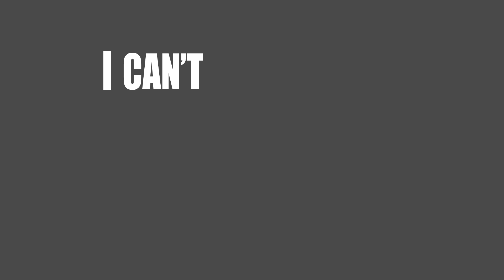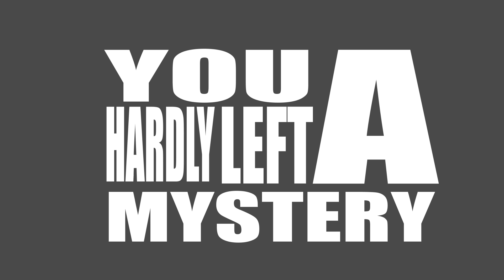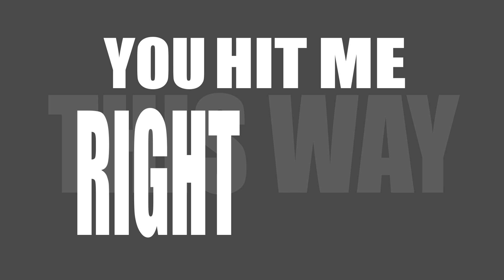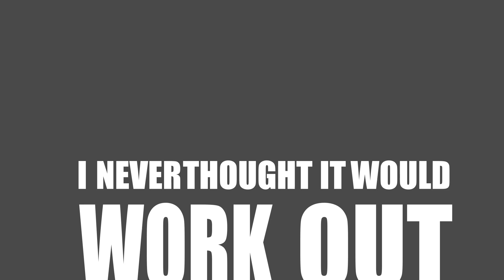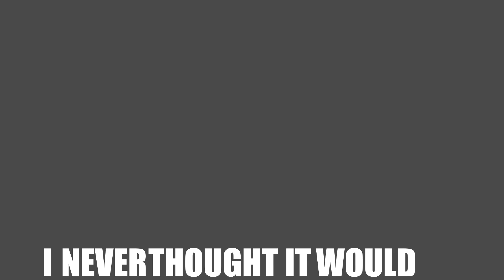Charlee Drew - This Way (Official Lyric Video)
Thanks to everybody who supported and watched my videos over the years. 🖤

You can find me online now under @indigokxd

Peace & Love